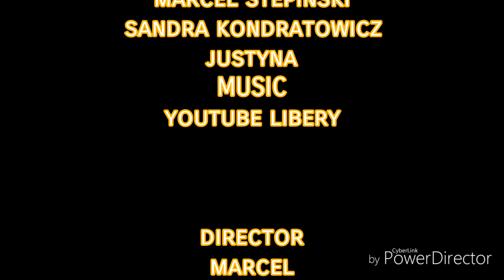Short Film DEMON INSIDE (2019 HD)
MUSIC
YOUTUBE LIBERY

DOWNLOAD STORYFIRE🔥🔥🔥